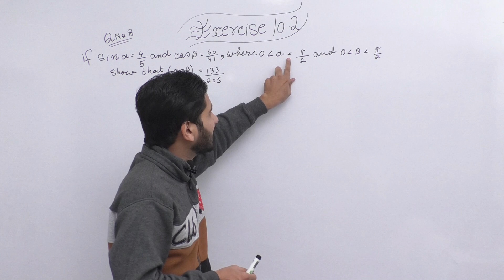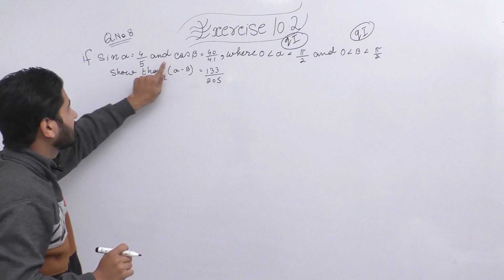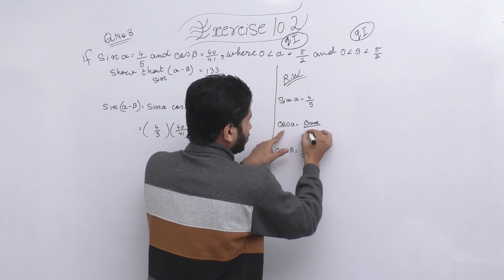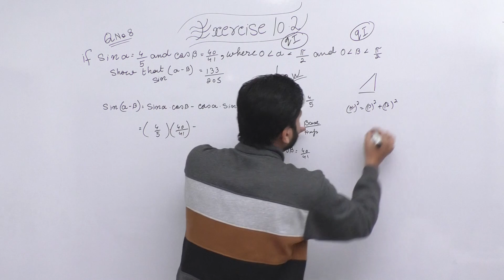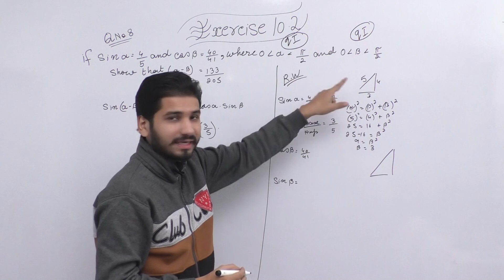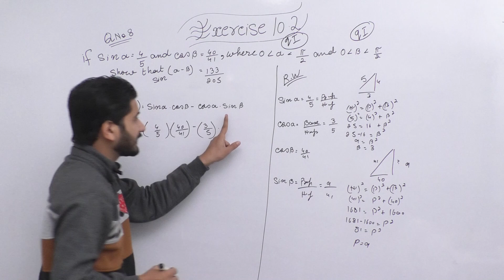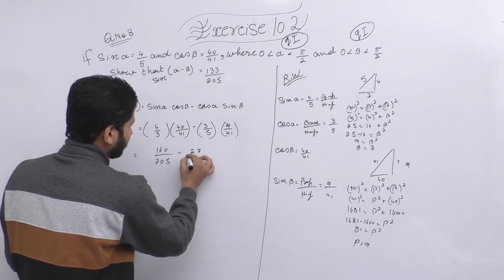FSC Math book 1 ch 10,Lec 5,Exercise 10.2 Question no 8 Math Chapter 10